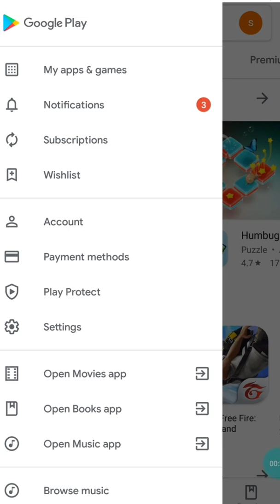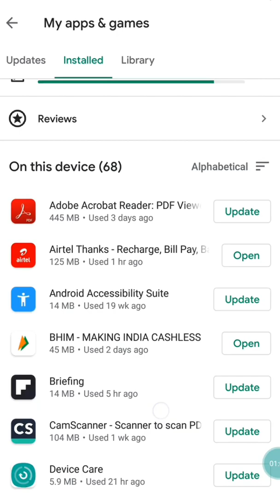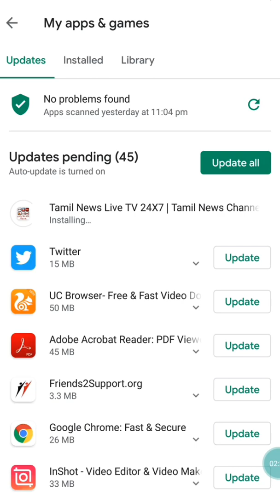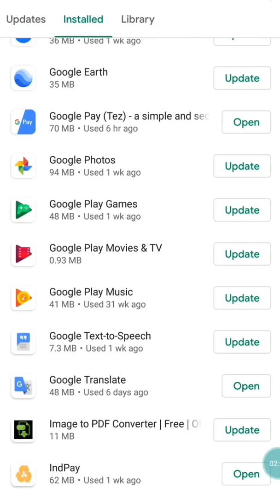PLAYSTORE|புதிய APP UPDATE செய்வது எப்படி?|HOW TO UPDATE APPLICATIONS IN PLAYSTORE TAMIL|2020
How to update playstore application 2020 tamil || new version app update || செய்வது எப்படி? || tamil
In this video we learn how to update our using application in play store. Now I said step by step and installed process and then application library. some pupils are using old version application so those are don’t know update version.Each and every application is must for update.